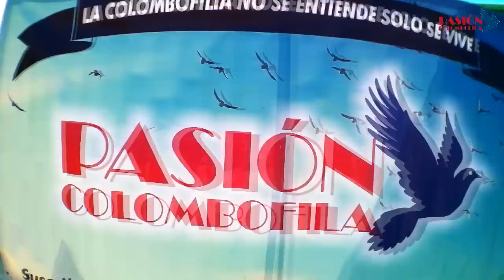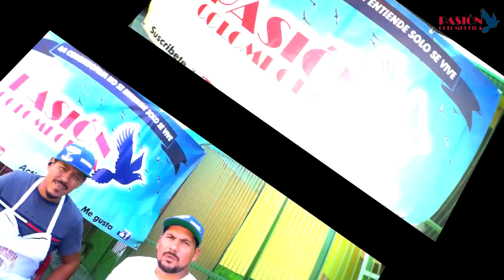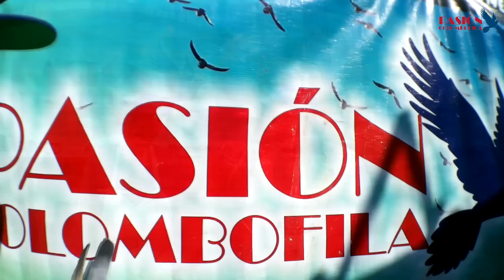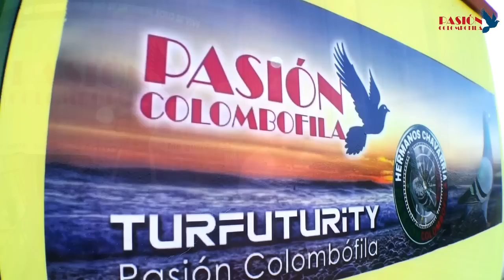La Motivación en las Palomas por el Campeón METRO 900 km vs 2,953 pal Hnos. Chavarria (El Bulemans)